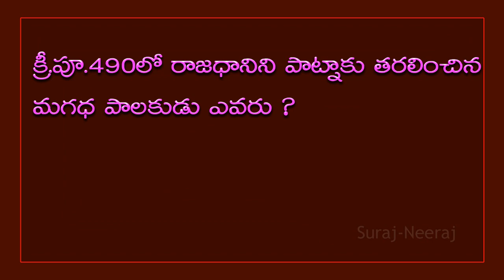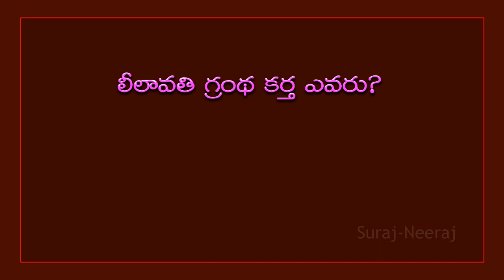History Most important GK bits in Telugu,Previous all exams Questions-1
Telugu GK
GK in Telugu
Telugu Quiz
Quiz Telugu
Quiz
History Most important GK bits in Telugu,Previous all exams Questions-2
GK Videos
Telugu Rhymes
Rhymes in Telugu
Telugu Stories
Kanada GK
English Quiz
Quiz in English
Study Material